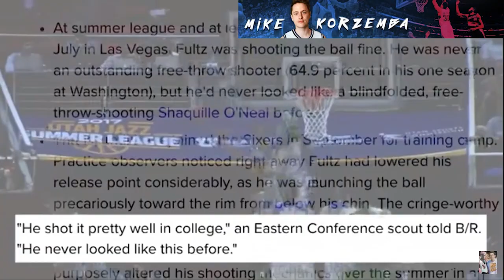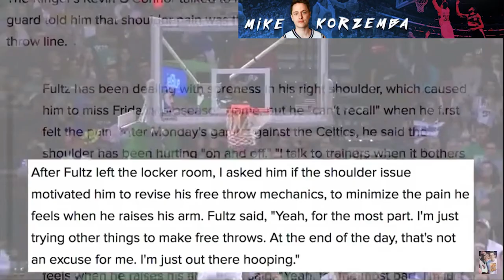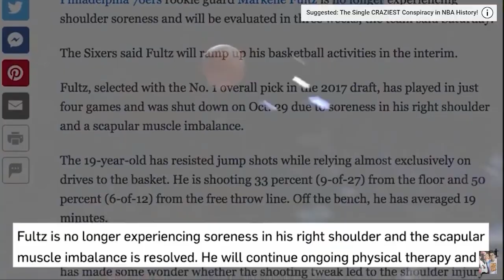Markelle Fultz - Thoracic Outlet Syndrome (WHAT IS REALLY GOING On)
What is TOS and what is wrong with Markelle Fultz?

Markelle Fultz is being described as the biggest bust in NBA history, but what is really going on with him?

TOS is described as something in Markelle's head and many questions are raised but not many answers are given.

In this video I will answer many of the questions that are being raised.